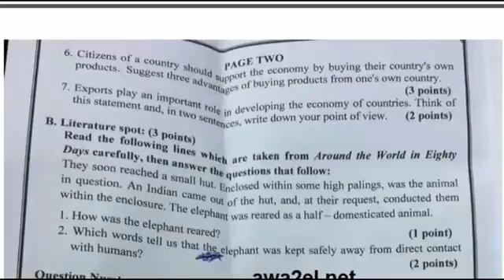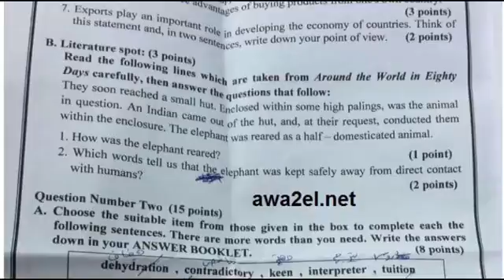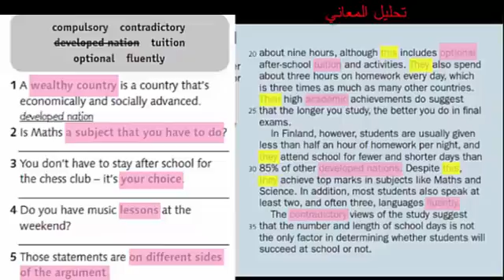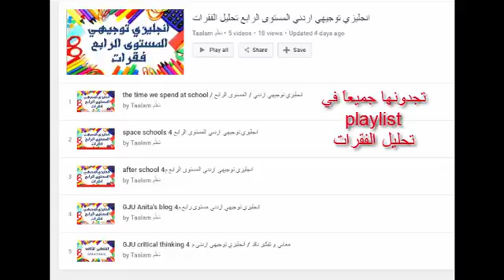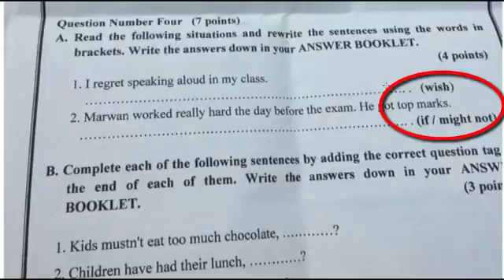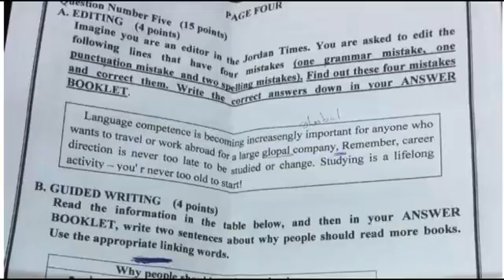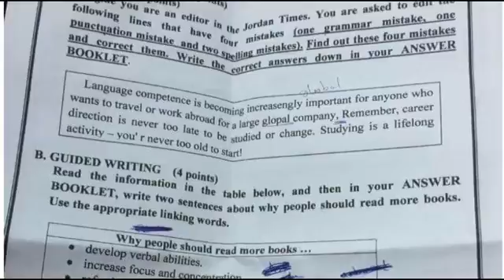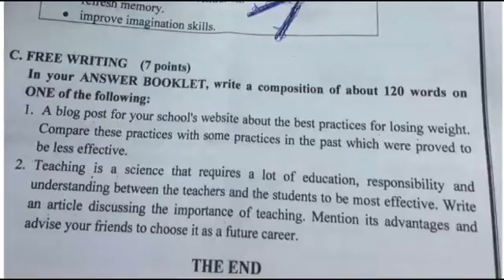كيف ادرس و احضر لامتحان الانجليزي التوجيهي م 4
* تحليل الفقرات و المعاني تفكير ناقد مصطلحات و افعال مركبة تجدونها جميعاً هنا: